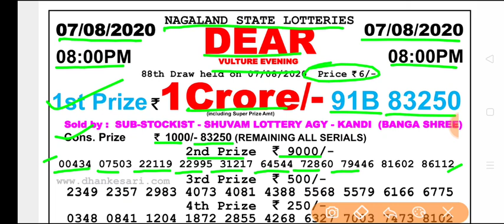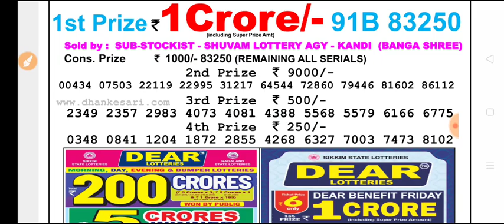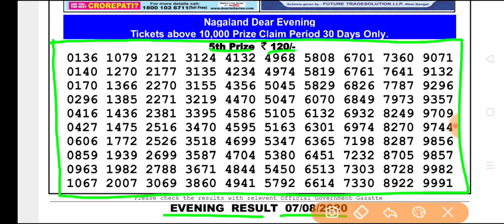Nagaland state lottery Dear Vulture Evening 8:00 p.m 07.08.2020 Result Today Live